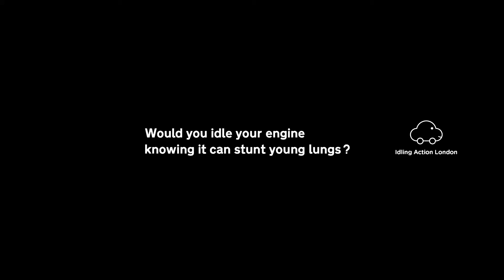Would you idle your engine knowing it can stunt young lungs?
We are committed to making this the cleanest, greenest borough in London but we need your help.